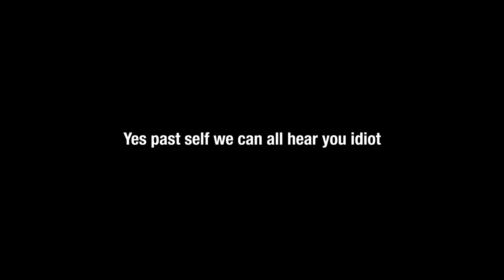Thrasher claimed this video.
BLUETILE!